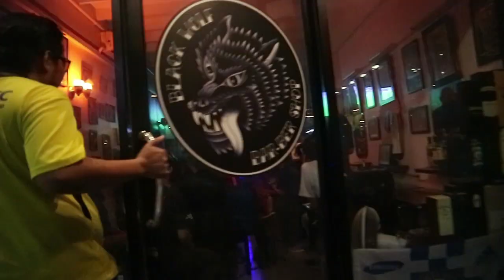มีตติ้ง เชลซี เยือน อาเซน่อล ต้อนรับปีใหม่ 2020 Blue Day EP.19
มีตติ้งส่งท้ายปีเก่า ต้อนรับปีใหม่ 2020 งานนี้คือสุดยอดการคัมแบ๊คของเชลซีหลังจากที่โดนนำไปก่อน

แฟนบอลเชลซีรวมตัวกันที่ร้าน Black Wolf Bar ห้าแยกลาดพร้าว และได้เฮลั่นๆเป็รการเตรียมพร้อมก่อนการเดินสายมีตติ้งแฟนบอลเชลซีทั่วประเทศในปี 2020